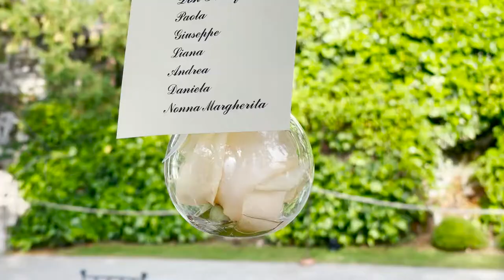Miguel Team Wedding - Castel Brando - Castle Style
weddingmusic weddingday musicforwedding, castellobevilacqua, miguelteam